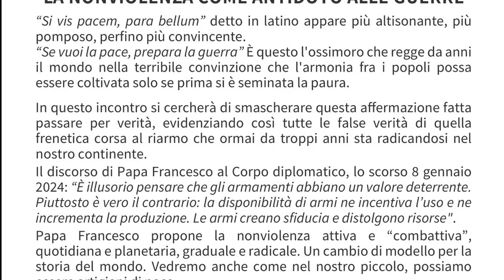SE VUOI LA PACE PREPARA LA PACE: la nonviolenza come antidoto alle guerre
“Si vis pacem, para bellum” detto in latino appare più altisonante, più
pomposo, perfino più convincente.
“Se vuoi la pace, prepara la guerra” È questo l'ossimoro che regge da anni
il mondo nella terribile convinzione che l'armonia fra i popoli possa
essere coltivata solo se prima si è seminata la paura.
In questo incontro si cercherà di smascherare questa affermazione fatta
passare per verità, evidenziando così tutte le false verità di quella
frenetica corsa al riarmo che ormai da troppi anni sta radicandosi nel
nostro continente.
Il discorso di Papa Francesco al Corpo diplomatico, lo scorso 8 gennaio
2024: “È illusorio pensare che gli armamenti abbiano un valore deterrente.
Piuttosto è vero il contrario: la disponibilità di armi ne incentiva l’uso e ne
incrementa la produzione. Le armi creano sfiducia e distolgono risorse".
Papa Francesco propone la nonviolenza attiva e “combattiva”,
quotidiana e planetaria, graduale e radicale. Un cambio di modello per la
storia del mondo. Vedremo anche come nel nostro piccolo, possiamo
essere artigiani di pace.
Intervengono:
                         SERGIO PARONETTO
è stato vicepresidente di Pax Christi e presidente del Centro studi di Pax Christi, oggi fa parte della redazione di Mosaico di pace
                          DARIO PUCCETTI
fondatore di Pax Christi Punto Pace Bologna